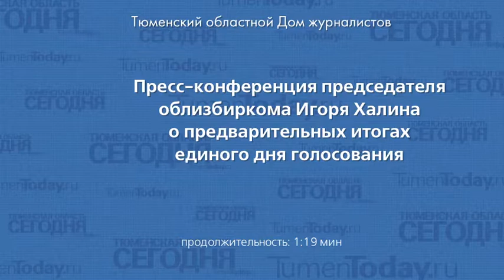Пресс-конференция Игоря Халина о предварительных итогах единого дня голосования